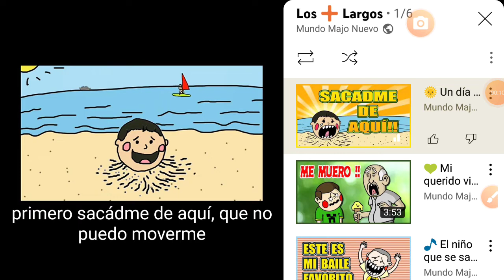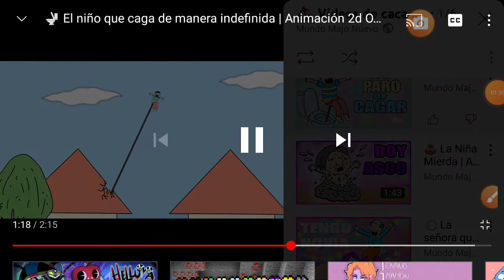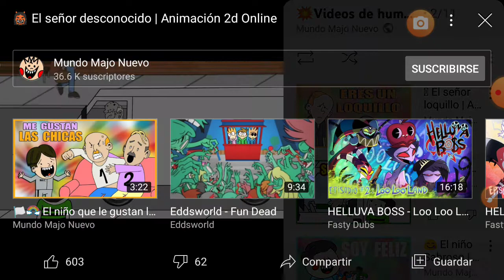Mundo Majo Nuevo 2000 de 2014 de 2019 de 2021